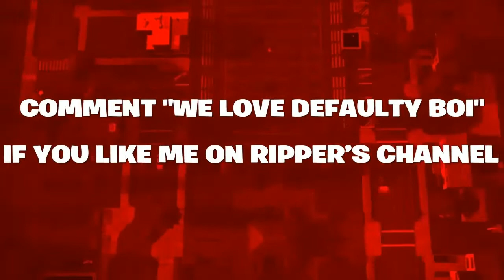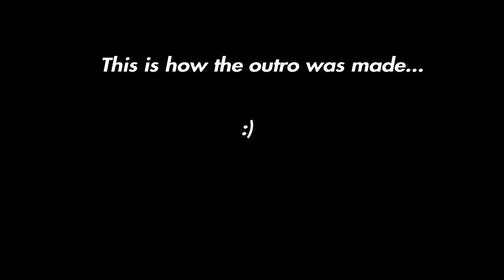A DailY DOsE oF Defaulty Boi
USE CODE RIPPER_00 IN THE FORTNITE ITEM SHOP!